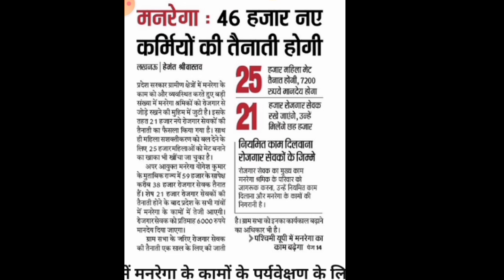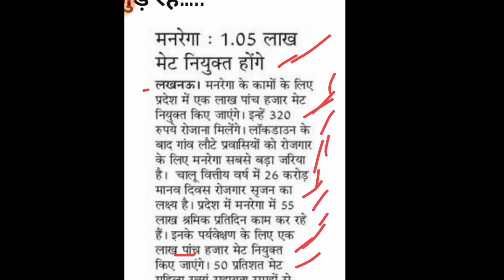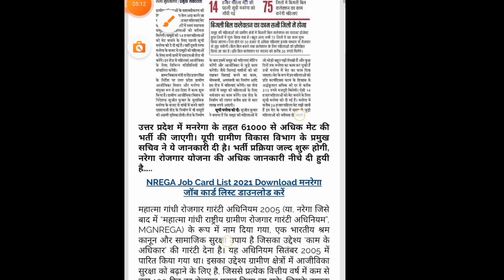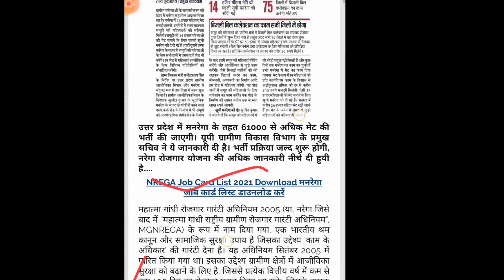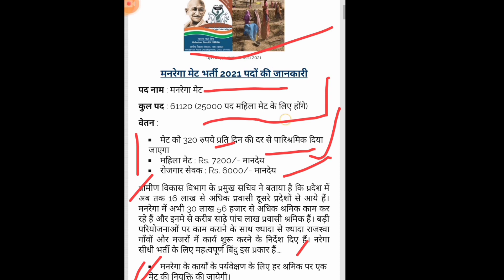। मनरेगा में 26000 महिला मेट की भर्ती।Manrega met Bharti 2021